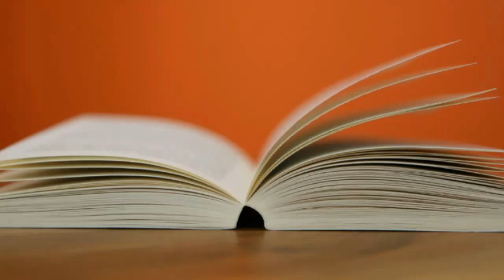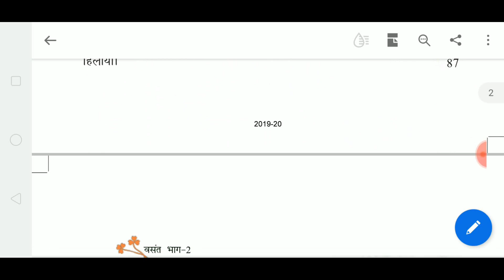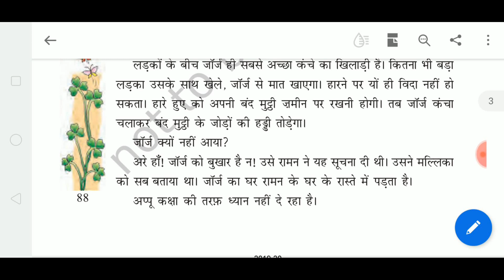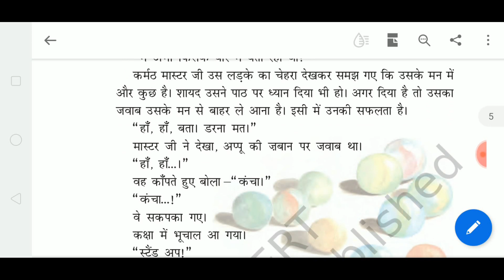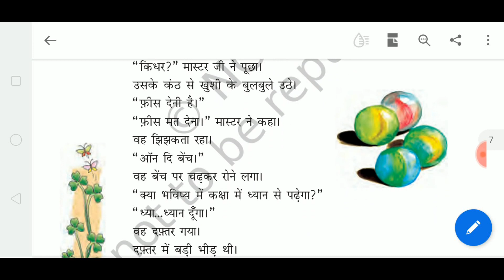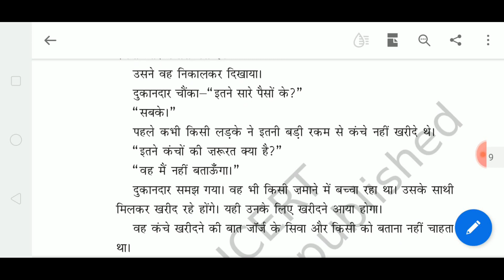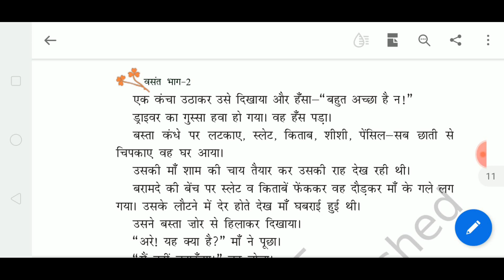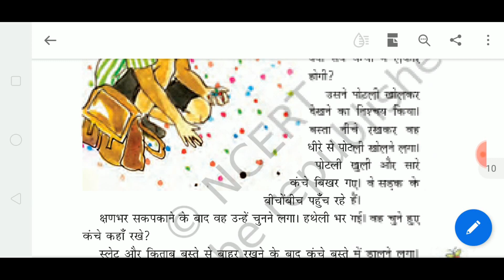कंचा | हिंदी (कक्षा 7) पुस्तक–वसंत | Chapter-12 | Princy Verma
कंचा
हिंदी (कक्षा 7) पुस्तक–वसंत
hindi cbse online classes
hindi chapter 15 vasant
online studies for class 7